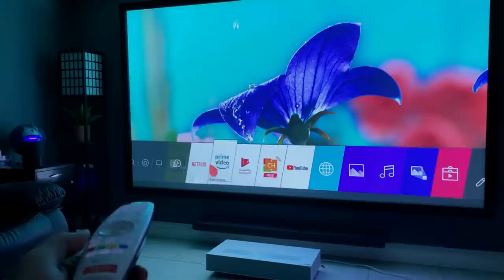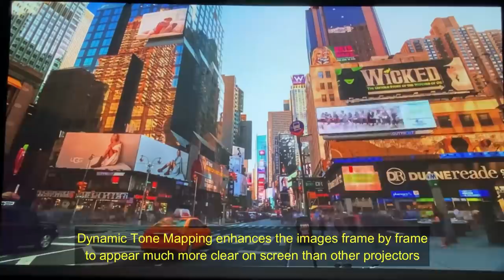LG CineBeam HU85LA Ultra Short Throw 4K Projector Review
Enter LG CineBeam Netflix/Amazon gift cards giveaway by just commenting where you want to set up the projector

Try LG CineBeam AR camera to win $500 Netflix/Amazon gift card & more (Instagram) / (Facebook)

LG CineBeam HU85LA Retail Page : Enter LG CineBeam Netflix/Amazon gift cards giveaway by just commenting where you want to set up the projector

(amazon)

In todays video we will be taking a look at the HU85LA Ultra short throw 4k Projector from LG. Is this the projector you have been looking for? Let's find out

Everything I used to Display this Projector is below:
Silver Ticket Screen (amazon)
Wire Runner (amazon)
HDMI extension (amazon)
Xbox One X